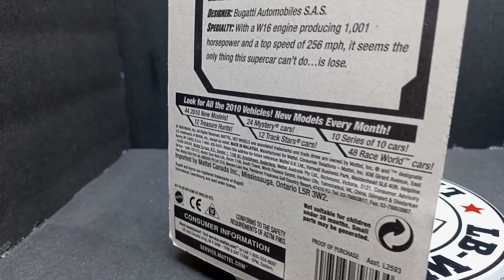ME LLEGARON 5 SUPER CASTINGS POR CORREO